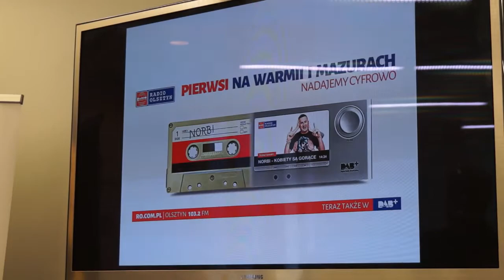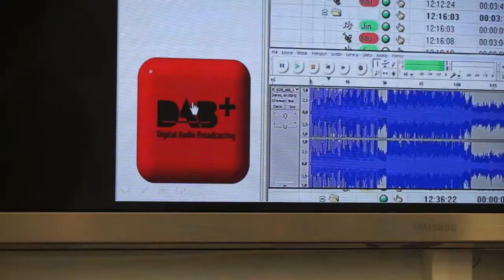Konferencja inaugurująca cyfryzację Radia Olsztyn - 1 kwietnia 2015r.